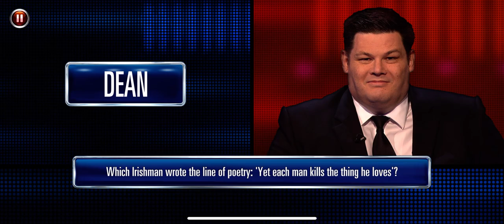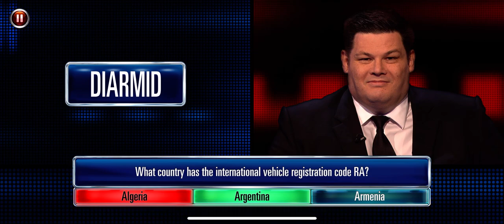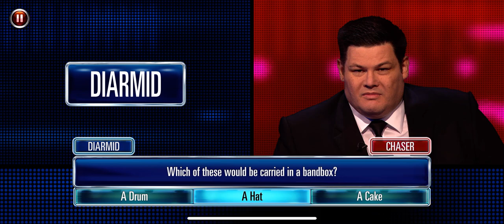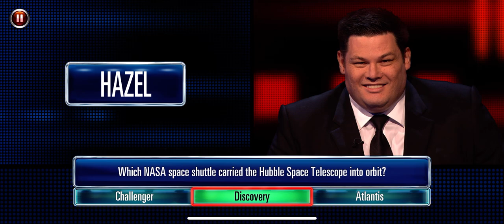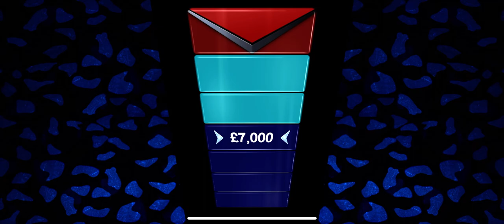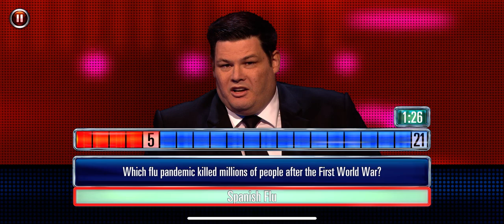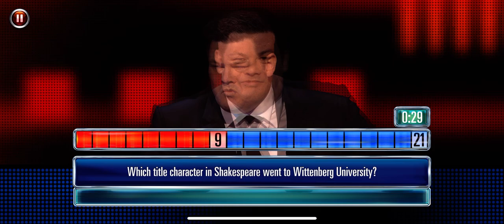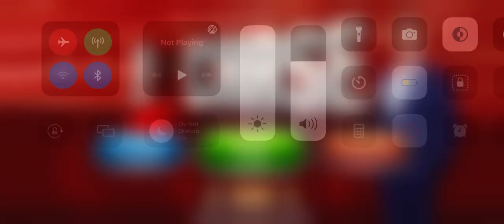The chase Season 1 episode 9